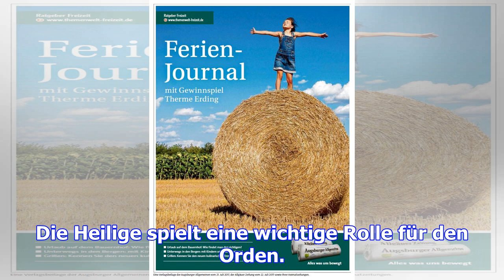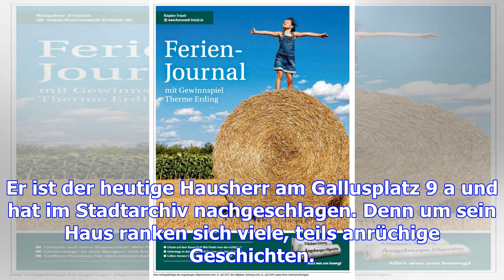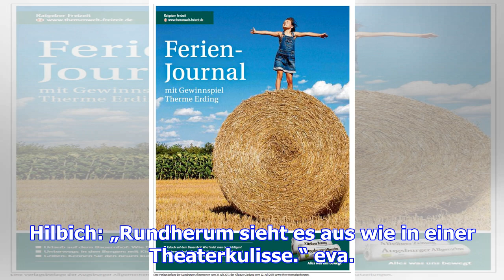So außergewöhnlich wohnen manche augsburger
Normalerweise sind Haus- und Wohnungstüren verschlossen. Doch für einen einmaligen Einblick haben da...